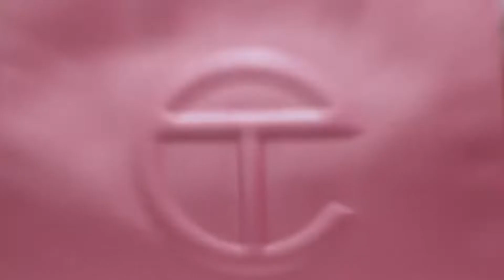Telfar Debuts New Collection Including Circle Bag with Price Increase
Telfar Clemens is changing the game with his revolutionary style. last week Telfar introduced his new circle bag in all black. But consumers were shock by the price increase.